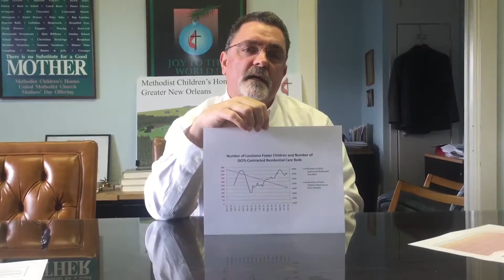Louisiana sends children out of state for psychiatric care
Due to a lack of facilities that can meet mental and behavioral needs of children, Louisiana is sending her children to out-of-state facilities.